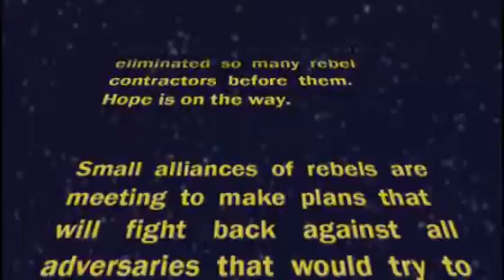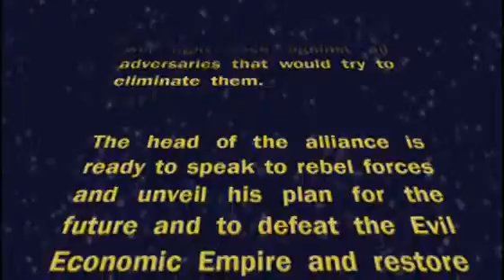Summit09 Opening Sequence HTML5